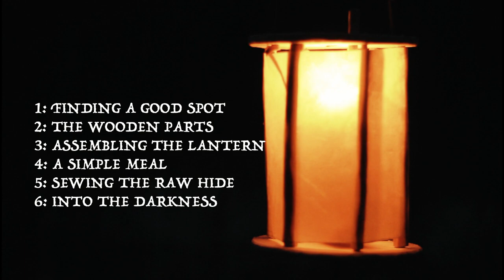VIKING Lantern Rawhide Lamp | Viking Bushcraft - Viking Crafts Guide (Ep. 11)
THIS LAMP IS NOT BASED OF SOURCES OR FINDS FROM THE VIKING AGE

Im in the south part of Denmark in an old bronze age ceremonial site.
In this video i will show you how to make your own "viking" lantern using very simple tools.

This type of lamp is not know from the viking age in Scandinavia, but it is used widely among reenactors in the viking community. It is relatively easy to make, pretty safe since the flame is closed in and wind doesnt blow out the flame if used outside or in the opening of a viking tent.

Except from my modern mora knife, a modern spiral drill and the scribe ALL tools and gear used in this video is based on actual finds from the viking age and is reproductions of tools and gear. Most is made by me.

I used some scraps I had lying around. The top disc is beech wood, the bottom disc ash, the round sticks red alder and the wedges ash. There is many ways to make this type of lamp (try and do a youtube seach) but this way made sense for me and the posibillities my tools provide me. I am especially fond of my replica of the little hack saw found in the tool chest of Mästermyr. It does such a great job for many little cuts in both wood, bone etc.

Raw hide is a great material. Basically animal skin, dehaired and scraped for fats and membranes and then streched and dried. It is hard as cardboard when dry but becomes flexible in any direction when wet, stretches, and the dries up and tightens up again. And its more or less transparent.

Recording gear:
Canon 600d
kit lens, 50mm 1,8 and 70-300mm zoom lense for wildlife
Boye recording mic

The music is a traditional russian tune I recorded on my homemade Hurdy Gurdy.
The lyrics in the russian version speaks of rising spring, the melting snow, the forest and the nature returning to life after winter sleep and the wakening of the bear. Its a tune that is often in my head this time of year in early March.